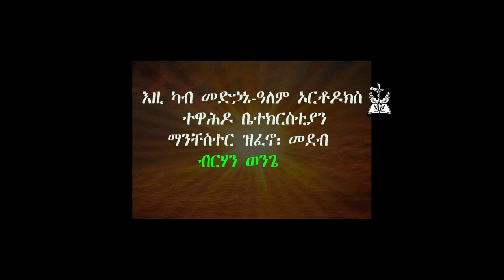ከም ፍቓድካ ይኹን፤ ብቀሺ ዮናስ ወልደሩፋኤል